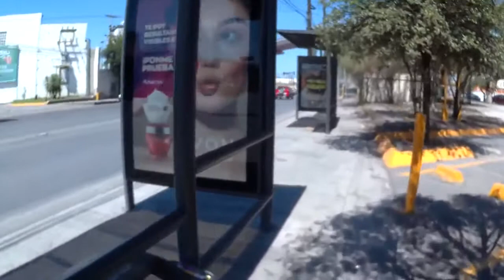Caminando del jale a la casa, ruta alterna, Pt1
mas distancia a recorrer